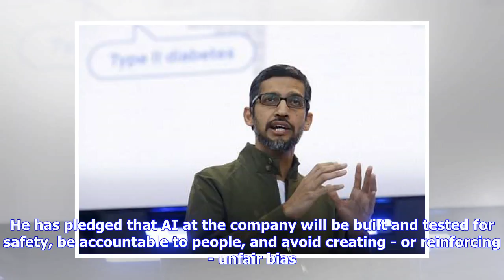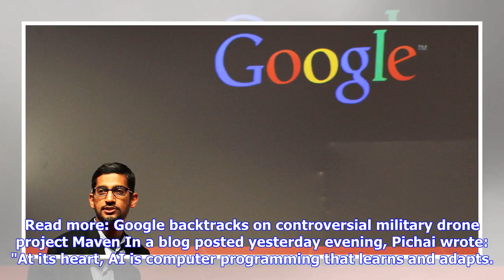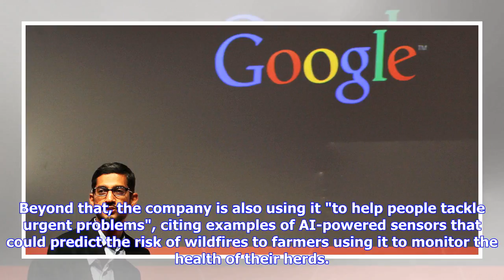Breaking News | No weapons, no surveillance: Google boss sets out company's AI principles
It has its critics - including a certain Elon Musk - but artificial intelligence is being explored by many of the world's biggest tech giants as a key focus for the future. Including Google. Now, the company's boss, Sundar Pichai, has shared Google's principles on AI, saying the tech behemoth felt "a deep responsibility to get this right". He has pledged that AI at the company will be built and tested for safety, be accountable to people, and avoid creating - or reinforcing - unfair bias. Pichai...